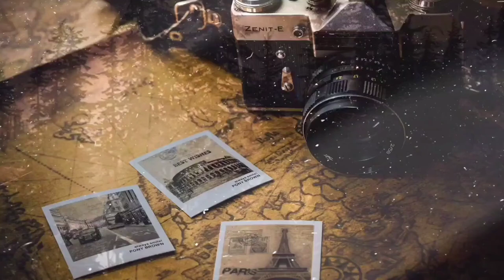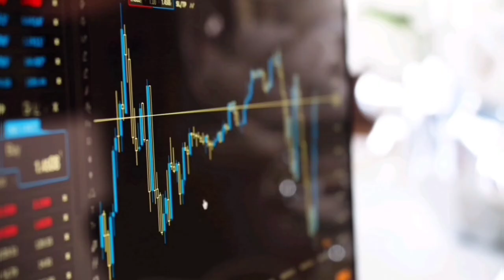PEDAGANG YANG DIJAMIN MASUK SURGA, wajib ditonton biar tidak salah jalan | Inspirasi islami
Assalamualaikum wr.wb..sahabat ArsyIslami, pada ulasan Inspirasi islami kali ini kami akan bahas dengan singkat golongan pedagang yang DIJAMIN MASUK SURGA OLEH ALLAH SWT.
MAU TAU GOLONGAN PEDAGANG SEPERTI APA?.. Silahkan ditonton videonya sampai selesai.
Dan jadikan MOTIVASI HIDUP agar tidak salah jalan.

( QS : An Nisaa 69-70 )
Dan barangsiapa yang menaati Allah swt dan rasulnya, mereka itu akan dikumpulkan bersama orang-orang yang dianugerahi oleh Allah swt.
Yaitu para Nabi, para Shiddiiqiin, orang-orang yang mati syahid dan orang shaleh.
Dan mereka itulah teman sebaik-baiknya,
yang demikian itu adalah karunia dari Allah swt, dan Allah swt cukup mengetahui.

• Backsound video :
  Audio Collection music YouTube
  ArsyIslami